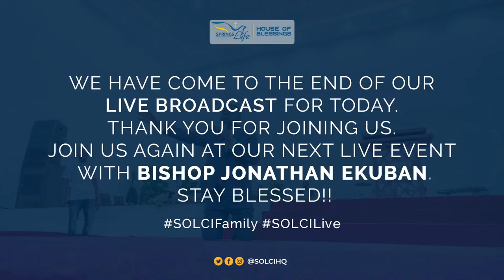Wednesday Encounter Service - 2024 - 04 - 17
Springs of Life Chapel International - House of Blessings

Pay Your Tithe And Offering Via: Mobile Money: 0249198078 OR use our short code *920*920# and Receiver ID is 001 or SOLCI and follow the prompts, Zenith Bank Cedi Acct. No. 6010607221 / Dollar Acct. No. 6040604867 - Swift Code: ZEBLGHAC (Accra Tudu Branch).